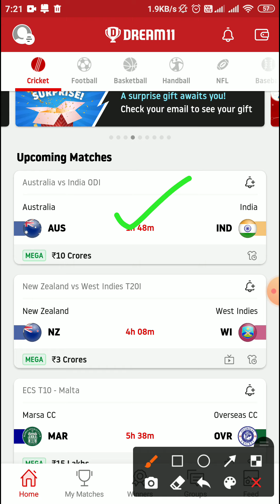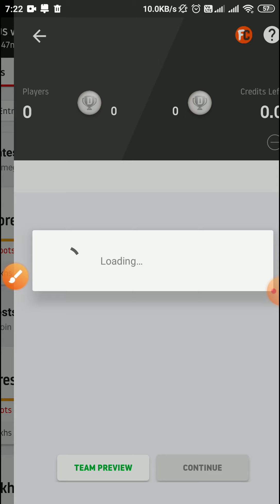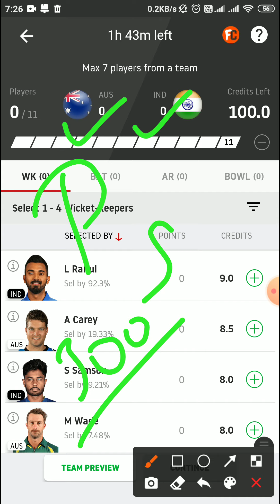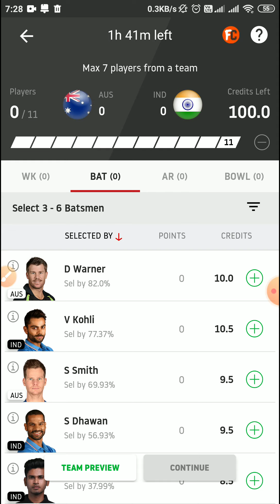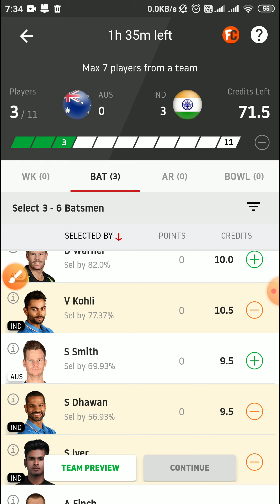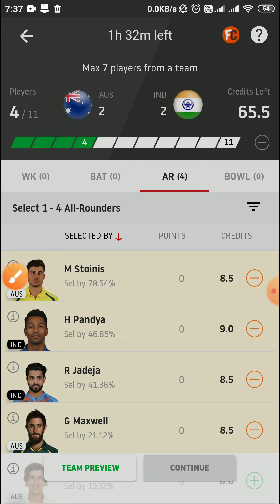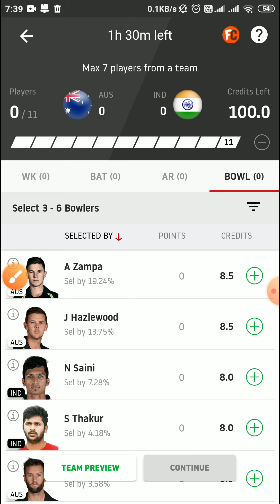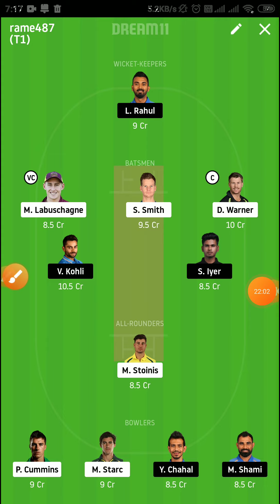AUS vs IND MATCH 1 ODI Dream11 Prediction WITH BASE TEAM IN TAMIL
AUS vs IND pitch report
Australia vs India dream11
Australia vs India dream11 team
Sydney Cricket Ground